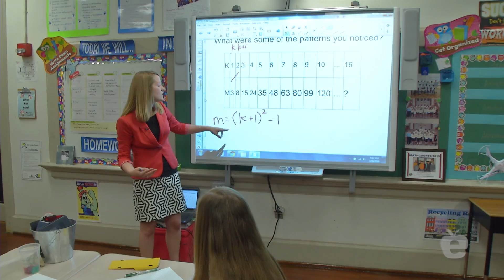South Carolina Teacher of the Year Finalists 2016 - Jennifer Wise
South Carolina Teacher of the Year Finalists 2016 - Jennifer Wise - Richland School District One